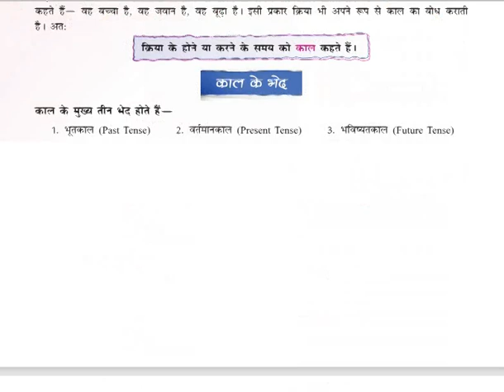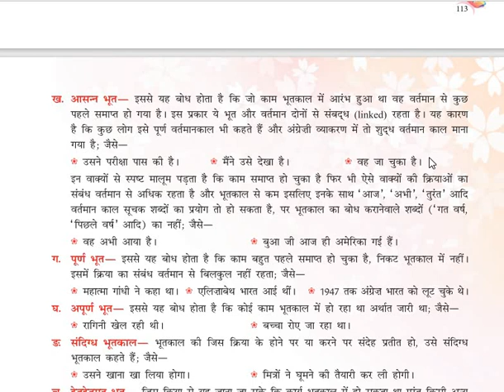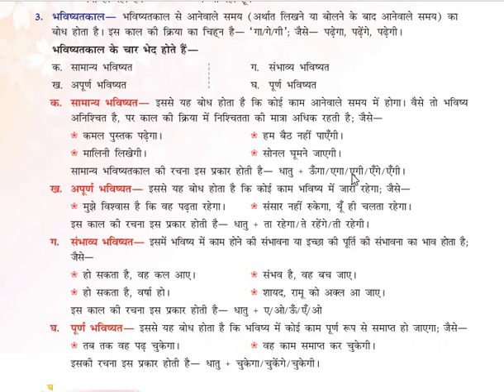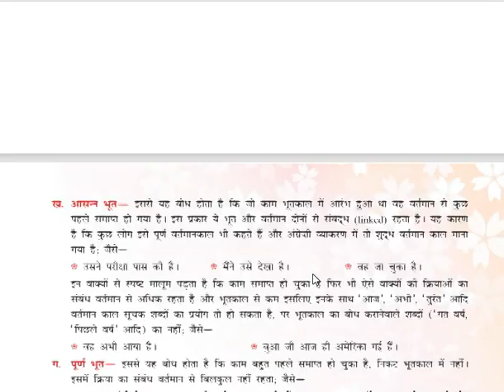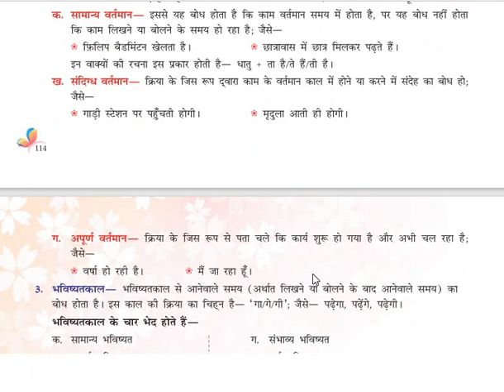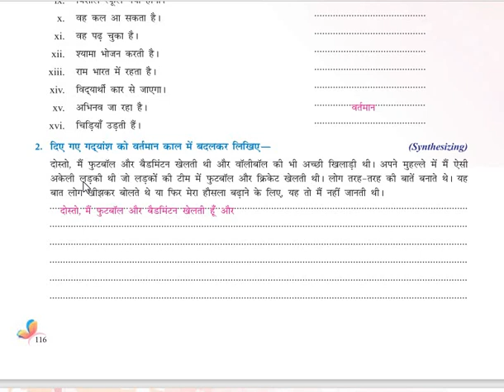6-CLASS-HINDI GRAMMAR-CHAPTER-16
KAAL